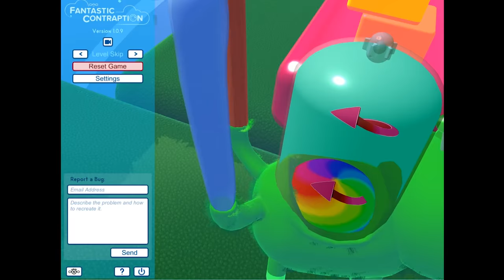LGR - A Bit of HTC Vive Absurdity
Just received an HTC Vive! I'll be reviewing it once I get enough time with it, but until then here's a small taste of what's to come. Hehe.

● Games shown in order of appearance:
00:00 SteamVR
00:14 The Lab
00:48 Fantastic Contraption
01:25 Space Pirate Trainer
02:07 Hot Dogs, Horseshoes & Hand Grenades
02:41 Pool Nation VR